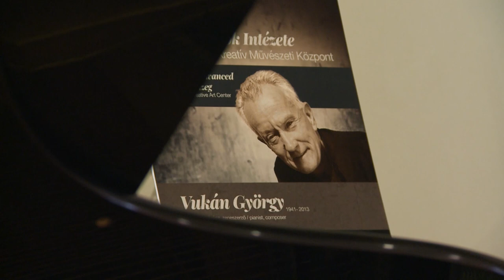Vukán Creative Art - 2023. augusztus 25. Kőszeg (iASK)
🎹 A hetedik, Kőszegen sorrendben ötödik Vukán Creative Art tehetségtámogató versenyt és koncertet 2023. augusztusának végén rendezte meg az FTI. Az improvizációs versenynek a Zsinagóga adott otthont. A verseny során a versenyzők három, húszperces rögtönzött darabot játszottak el a helyszínen zongorán. A fő elvárás az volt, hogy kerek, megformált, értékes, és spontán zenemű jöjjön létre, magas szintű hangszeres előadásban.

📌 Binder Károly, zongoraművész, a Zeneakadémia tanszékvezető, egyetemi tanára - aki az iASK ösztöndíjasa is egyben - nyitotta meg a versenyt. A versenyzők Bach fugaművészetéből, Sztravinszkij egy művéből kaptak feladatot, és saját témát is hozhattak. Minőség, őszinteség, katarzis a lényeg, mondta Binder Károly.

🟢 Megemlítette, hogy Budapesten szobrot készülnek állítani Vukán Györgynek, míg Kőszegen, az iASK Kreatív Művészeti Központ viseli a jövőben a nevét.

🔴 Négy zenész jutott a döntőbe: Horváth Szabolcs Péter, Kiss Károly László, Bartokos Botond és Ittzés Péter. A zsűri végül két első és két második helyezettet hirdetett ki, megosztva közöttük a pénzjutalmat.  A két második helyezett Bartokos Botond és a Kiss Kàroly Làszló lett, a két első  helyezett pedig Horváth Szabolcs és Ittzés Péter.

🟡 A díjátadóra és a gálakoncertre a Vukán Kreatív Művészeti Központban került sor, amelyen az esemény résztvevői és a zsűri tagjai, Binder Károly és Oláh Kálmán zongoraművészek, valamint az előző verseny győztese, Várallyay Petra is részt vett.

A rendezvény háziasszonya, intézetünk munkatársa, a Vukán György Kreatív Művészeti Központ vezetője: Szász Izabella volt.
A filmet készítette: Lipi Gergely és Csonka András